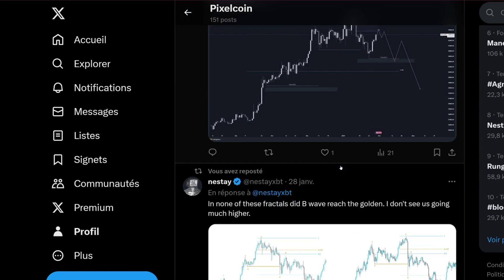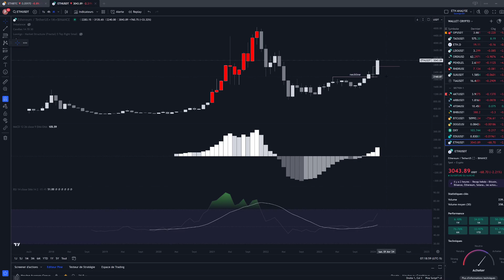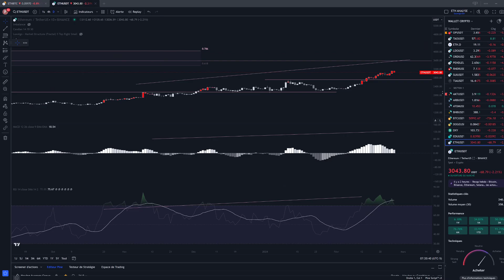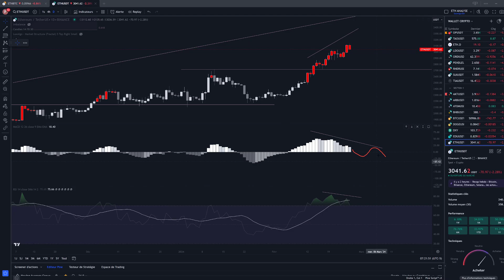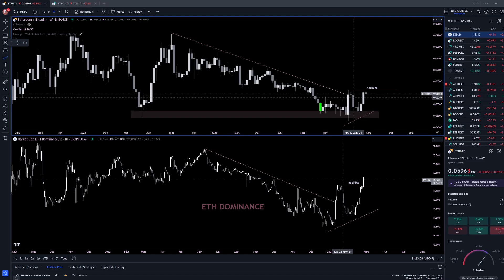ETHEREUM : EN ROUTE POUR LES 4000$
🎉 Bienvenue sur la chaîne Pixelcoin, votre hub quotidien pour les cryptomonnaies et les finances ! 🌐

🚀 À propos de Pixelcoin :
Découvrez les dernières tendances en cryptomonnaies, actions, et produits financiers avec nos analyses approfondies et mises à jour quotidiennes ! 📊

🔍 Analyse de Tokens sur Demande :
Avez-vous un token favori ? Postez son nom dans les commentaires pour une analyse technique exclusive dans nos prochaines vidéos ! 💼

⚠️ Avertissement Important :
Mes vidéos sont à des fins éducatives seulement. Elles ne sont pas des conseils financiers. Soyez prudent et prenez des décisions informées. 📚

👀 À ne Pas Manquer :
Restez connectés pour mes vidéos hebdomadaires où nous explorons le monde passionnant de la finance décentralisée ! 🗓️